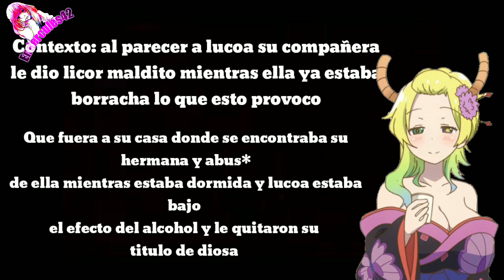Cuando invocas a la dragona más sexy//Tus dragonas favoritas T.1 E.6 |• Doblaje Español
Espero y te halla gustado si es así déjamelo saber con tu poderoso like y tu suscripción ya que me apoyan bastante :3

I hope and you liked it if so let me know with your powerful like and your subscription since they support me a lot :3

Anime utilizado:
Kobayashi-san Chi no Maid Dragón
Doblaje Español Latino

COPYRIGHT FAIR USE NOTICE, Title 17, US Code (Sections 107-118 of the copbyright law): All media in this video is used for purpose of review & commentary under terms of fair use. All footage, music & images used belong to their respective companies.